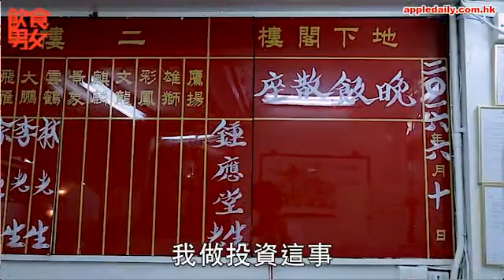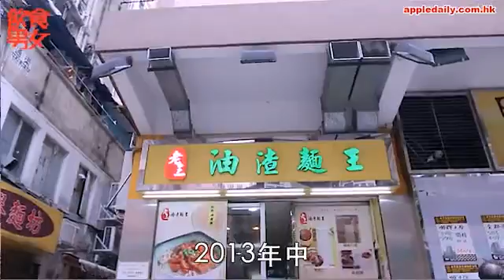兩星期輸千六萬 落難太子爺賣油渣麵翻身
姚文定曾一度風光。他是客家菜名店醉瓊樓的太子爺，曾坐擁千萬身家，但一次投資失誤而經歷低潮期，最終竟是一碗油渣麵令他重新燃起鬥志。